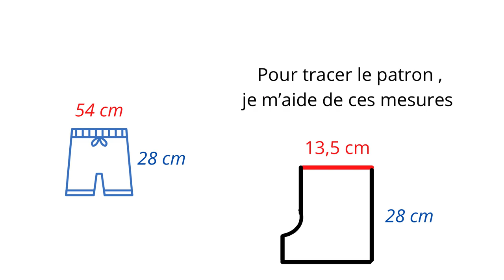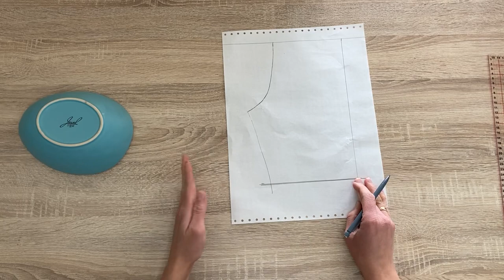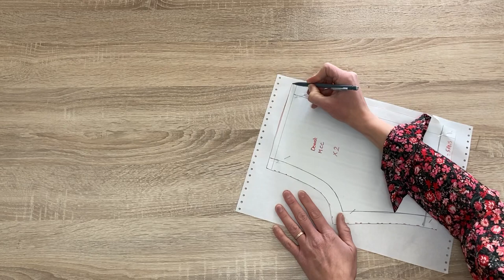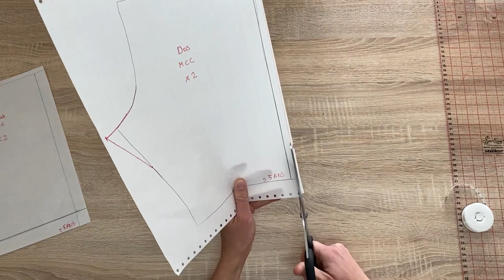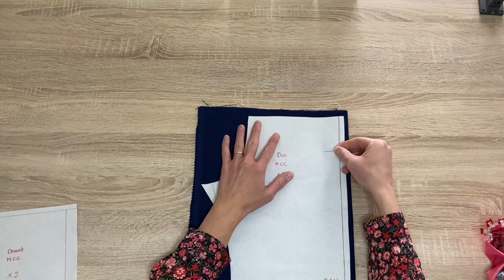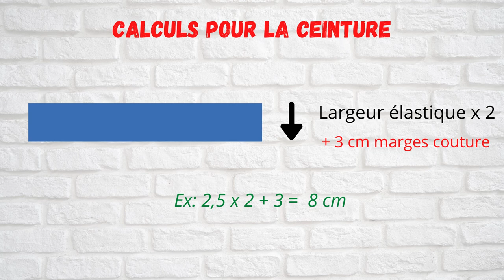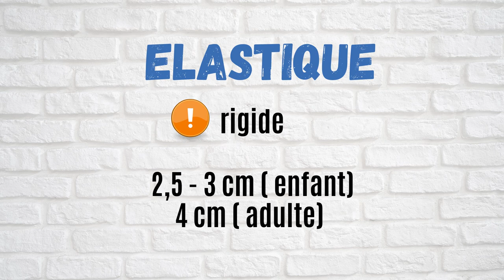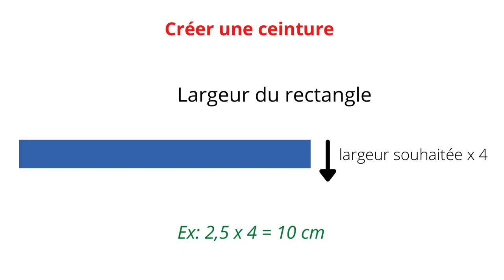Tuto Couture coudre un short mixte facile sans patron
Comment faire un short ?

Dans cette vidéo vous allez apprendre à coudre un short garçon, il sera également possible de le réaliser en version

Il vous faudra un short du commerce à la bonne taille. Ainsi que 2 mesures pour vous aider dans la réalisation du patron:

Le tour de hanches/taille
la hauteur souhaitée

Ce projet est adapté aux débutants et aux plus aguerris ;)

J’essaie toujours de donner le maximum d’astuces pour faciliter la couture. N'hésitez pas sélectionner les chapitres qui vous intéressent grâce au sommaire.

Comment coudre un short facile ?
Comment copier un patron du commerce ?
Comment créer une ceinture ?
Comment coudre des poches ?
Comment créer des passants?

➡️ Conseils Tissus

En fonction de votre niveau de couture et de votre machine, le choix de tissus est très important.
Privilégiez des tissus fins à moyens, type popeline de coton, double gaze de coton, chambray ou encore tencel.

Vous pouvez également recycler ♻️ un jean de papa, une robe de maman, un vêtement trop petit pour un, peut se transformer en short.

➡️ Sommaire

00:00 • Introduction ( abonnez vous  ;) )
01:12 • Le matériel
01:18 • Copier un patron du commerce
07:45 • Infos tissus
08:26 • Découper le tissu
10:02 • Surfiler ou surjeter
10:33 • Assemblage
13:11 • Dessiner une fausse braguette
14:36 • Création de poches simples
19:05 • Assembler les côtés latéraux
20:46 • Assembler l'entrejambe
21:47 • Création de la ceinture
27:18 • Elastique
28:56 • Les ourlets
30:49 • Créer des passants
35:58 • Coudre une ceinture
38:42 • Le mot de la fin

➡️ partagez vos réalisations sur ma page si vous le souhaitez ;)

Et un petit j’aime au passage ca fait toujours plaisir 👍🏻

 ➡️ Mes outils indispensables :

Ciseaux Fiskars

Petit ciseaux « broderie »

Retourne angle de précision

Découd vite

Stylo effaçable à la chaleur

Tapis de découpe fiskars

Cutter rotatif fiskars

Bonne cousette !

🧵 Les bobines dEme 🧵

Coudre un short sans patron YouTube
Coudre un short facile
Couture facile
Comment faire un short en couture ?
Tuto short gratuit